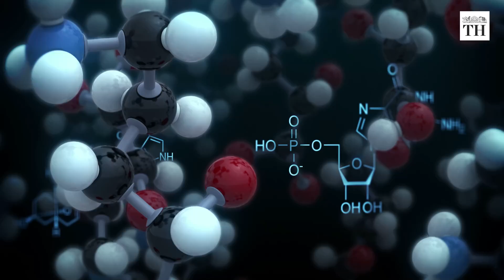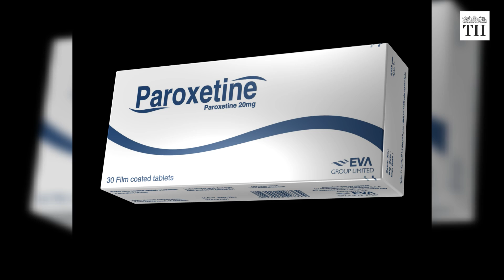All about the 2021 Nobel Prize for chemistry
The Nobel Prize for chemistry was awarded to BenjaminList of the Max Planck Institute and DavidMacMillan of Princeton University.

They were cited for their work in developing a new way for building molecules known as “asymmetric organocatalysis.”